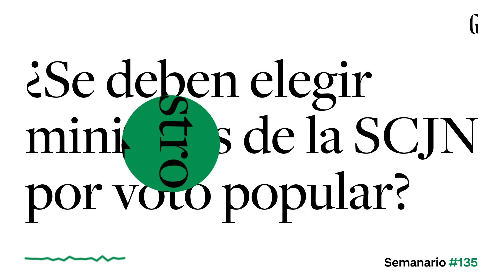SemanarioGatopardo | ¿Se deben elegir ministros de la SCJN por voto popular? - EP#135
El presidente López Obrador lo ha dicho una y otra vez en su disputa con el Poder Judicial: los ministros de la Suprema Corte de Justicia de la Nación deben ser elegidos por voto popular. Votar por los jueces de la Corte es un método que ya se ha intentado desde 2011 en países como Bolivia para intentar garantizar mayor legitimidad al poder judicial; sin embargo, hay dudas sobre su eficacia.

¿Deberían definirse los altos funcionarios del Poder Judicial en México en las casillas? ¿Qué implicaciones tendría esto para el país?